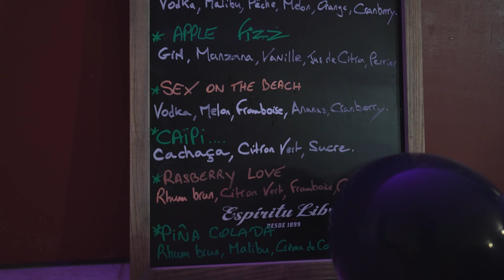Anniversaire By Vivez drone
Vous avez un anniversaire à venir et vous souhaitez conserver des souvenirs inoubliables de cet événement spécial ? Notre équipe de professionnels de la vidéo est là pour vous aider ! Nous sommes spécialisés dans la production de vidéos créatives et personnalisées qui captureront les moments les plus mémorables de votre journée.

Avec notre expertise et notre équipement de pointe, nous pouvons filmer tous les moments importants de votre fête, de la découpe du gâteau aux danses endiablées sur la piste de danse. Nous pouvons également inclure des interviews avec vos invités et ajouter de la musique et des effets spéciaux pour donner à votre vidéo un look professionnel et cinématographique.

Ne manquez pas l'occasion de garder des souvenirs intemporels de votre évènement. Contactez-nous dès maintenant pour en savoir plus sur nos services de production vidéo. Nous sommes impatients de travailler avec vous et de créer une vidéo que vous chérirez pour les années à venir !